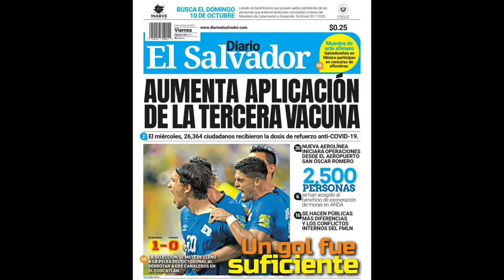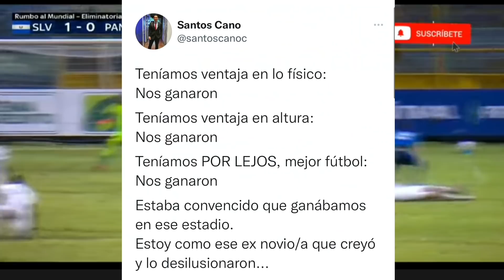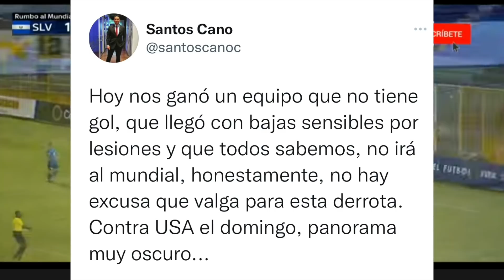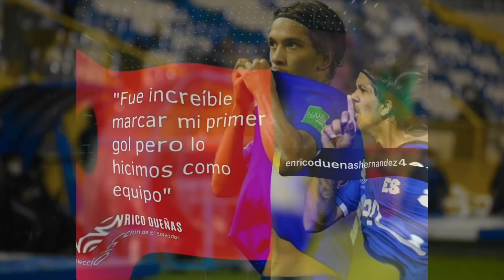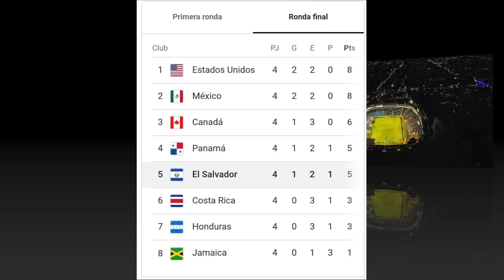Seleccion de El Salvador Calló Bocas, Los que viajan. Costa Rica 🇸🇻😎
Selección de El Salvador vence a Panama 1 a 0 en la octagonal final de las eliminatorias para el mundial de Qatar 2022